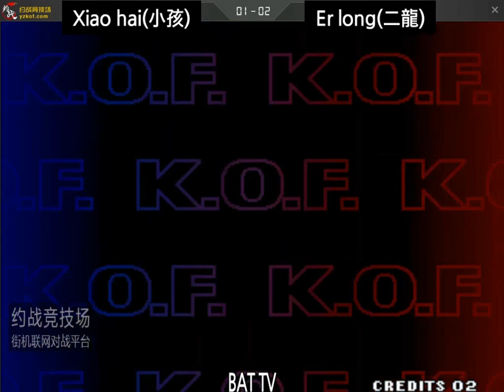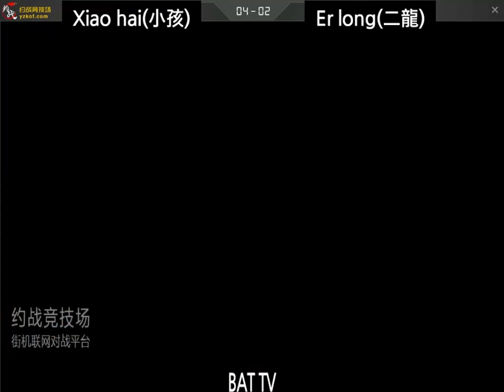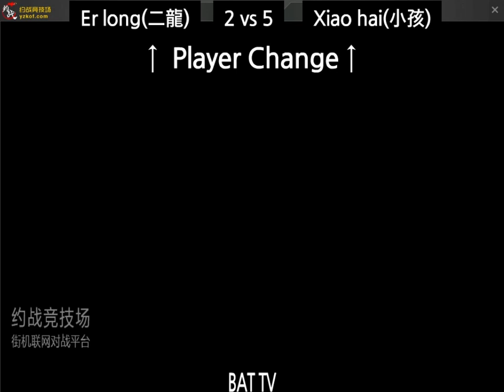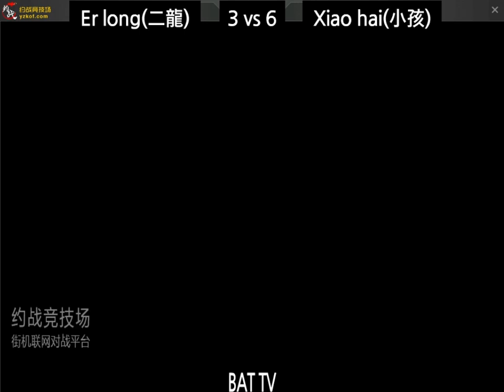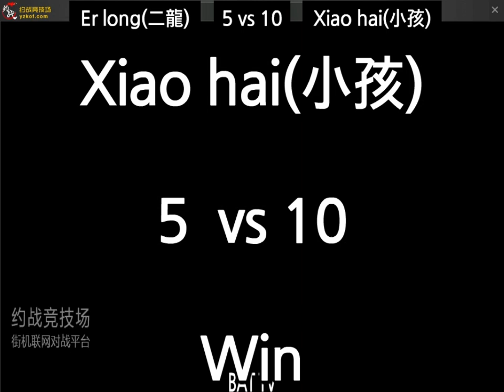[kof 98] (Semi fianl) Xiao hai(小孩) vs Er long(二龍) Yzkof cup 2021-12-29